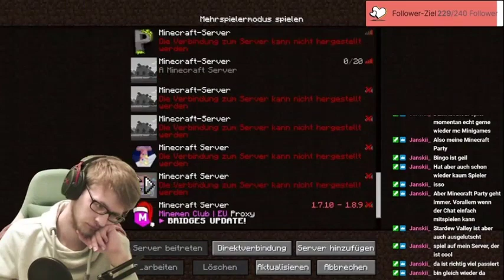Abraham Hick APRIL 2023 🜫 It Will All Click Into Place So Beautifully After This